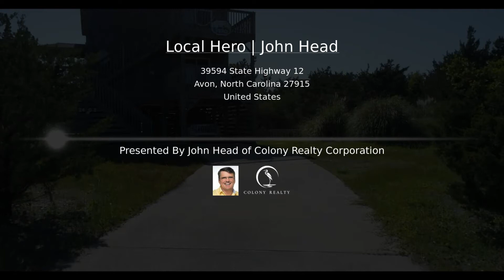39594 NC Hwy 12 Avon, NC 2791 | John Head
a single family home that contains 1,776 sq ft and was built in 1988. It contains 3 bedrooms and 2 bathrooms.